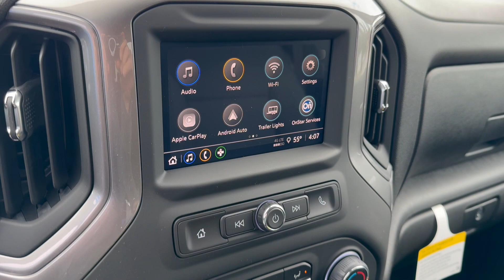2024 Chevrolet Silverado 2500 Crew Cab Long Box Custom - Taylor & Sons Chevrolet